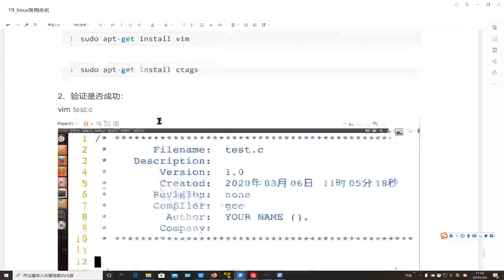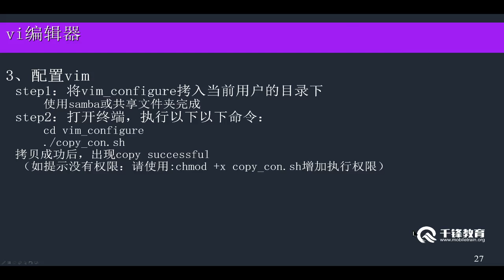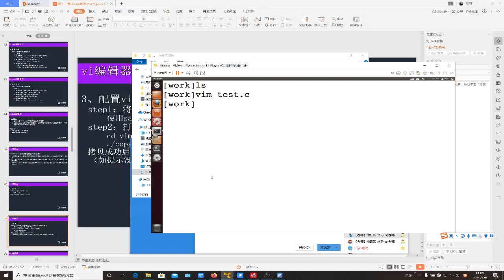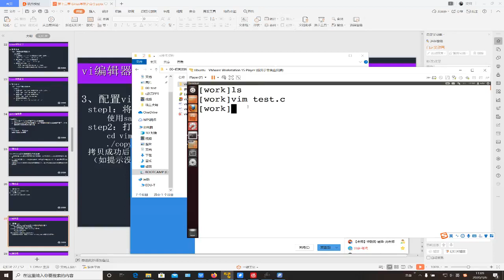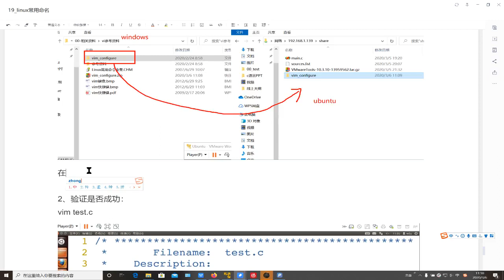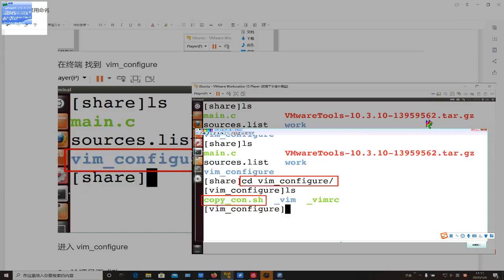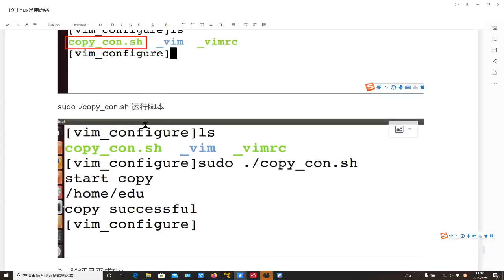12 12 vim的配置